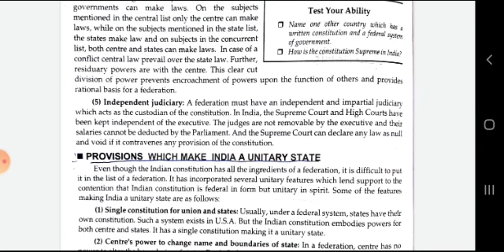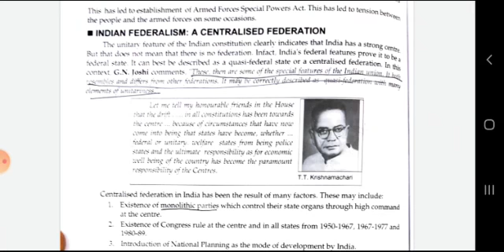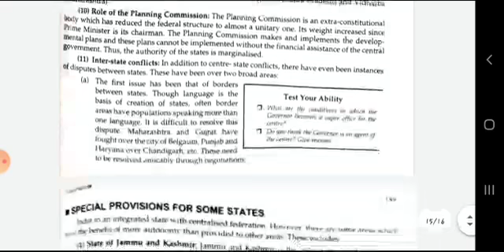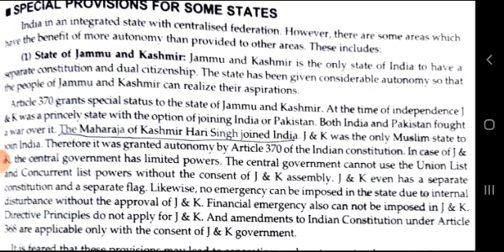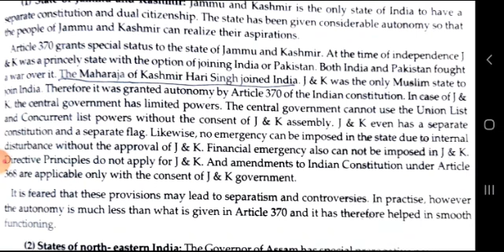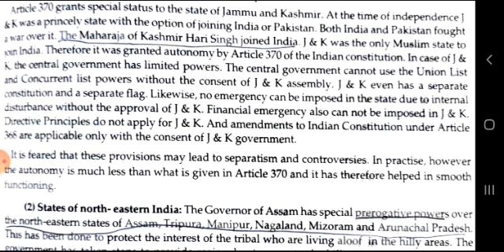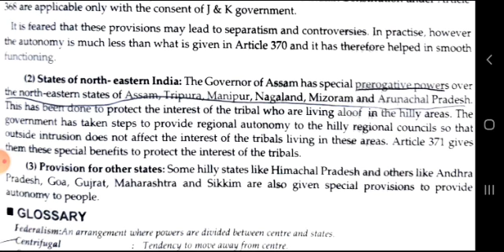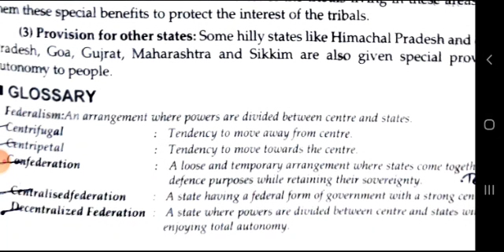Suraj School Rewari 11th Political Science Ch. Federalism Topic-Special Powers to states by Mahender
Suraj School Rewari 11th Political Science Ch. Federalism Topic-Special Powers to states by Mahender Sharma